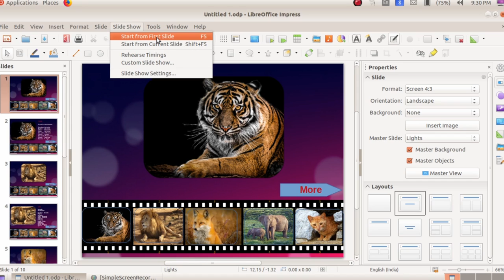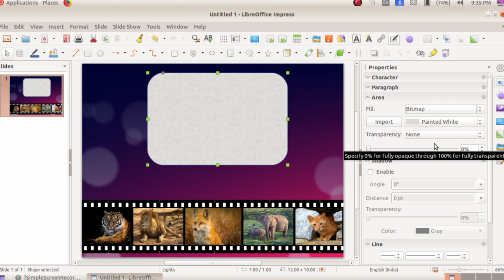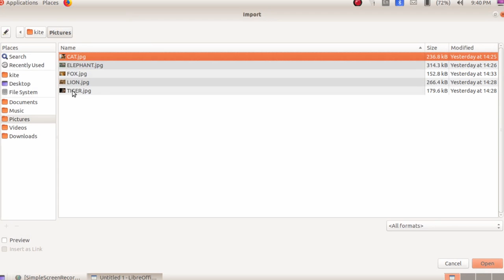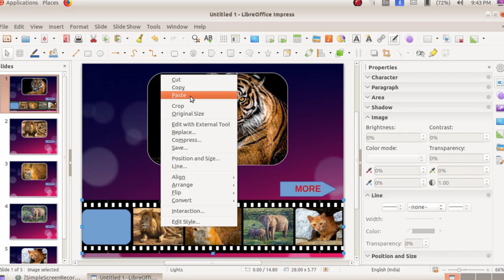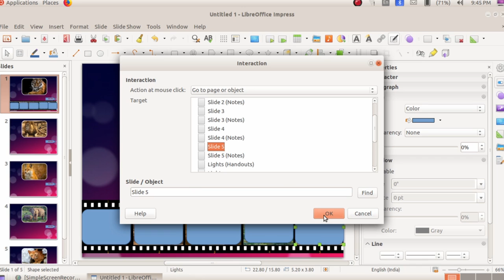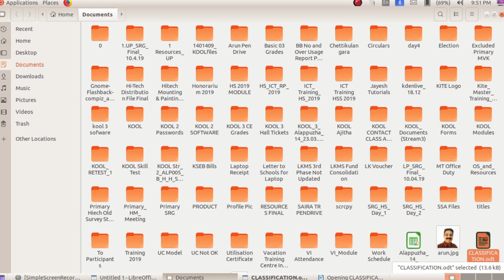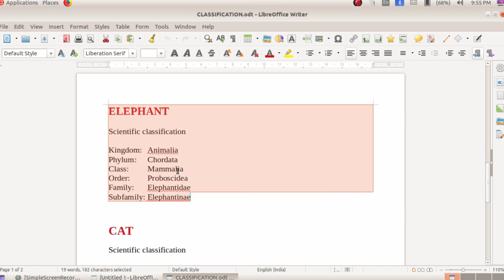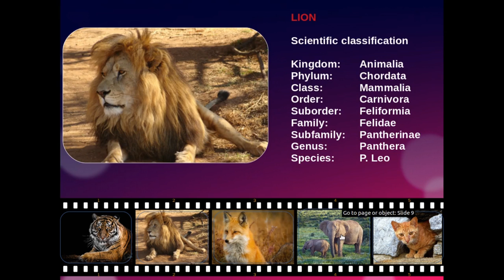Libre Office Impress |Gimpress! (Based on ICT Training | KITE)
Libre Office Impress modified to Gimpress! (Based on ICT Training by KITE) A topic included in ICT Training for higher secondary teachers. Combining Gimp and Libre Office Impress to create an impressive presentation.